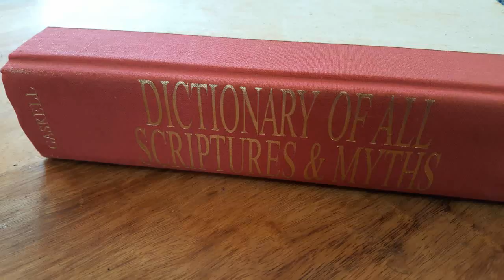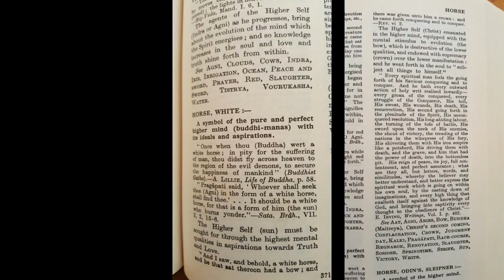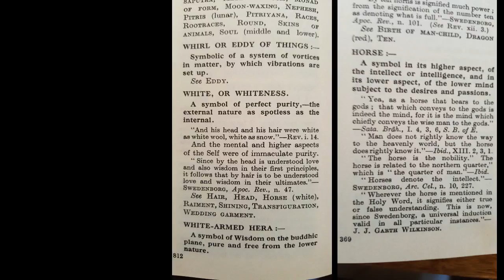Did all the prophets and messiahs ride white horses for a reason? The 7 heavens of Islam...